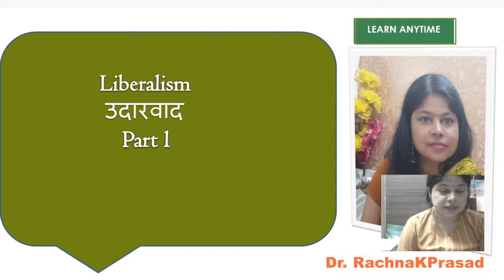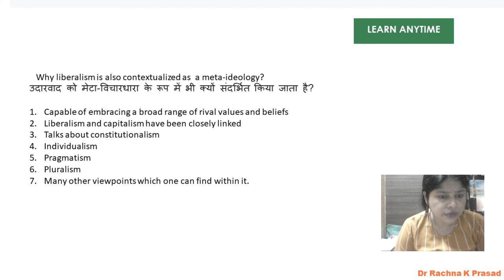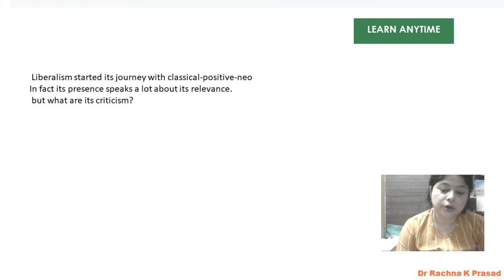DU Liberalism: Part 1/Political science/political theory/UPSC/UGC-JRF/MA/PCS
उदारवाद: भाग 1/राजनीति विज्ञान/राजनीतिक सिद्धांत/यूपीएससी/यूजीसी-जेआरएफ/एमए/पीसीएस
My Book Introduction to Political Theory
My Book राजनीतिक सिद्धांत एक परिचय
DU Courses for B.A. (Hons) Political Science for Semester - I
DU Course Political science Hons paper: Political Theory
 Political Theory, B.A (Hons) I semester, Delhi university
DU Political Science lectures
UGC NET/JRF
Delhi University Political Science Lectures BA (Hons) BA Program/Introduction to Political Theory/Political theory concepts and debates
DU Course Political science SOL paper: I Political Theory
DU Course Political science NCWEB paper:  Political Theory
IGNOU Political Science paper:  Political Theory